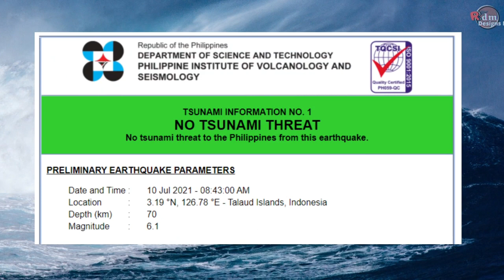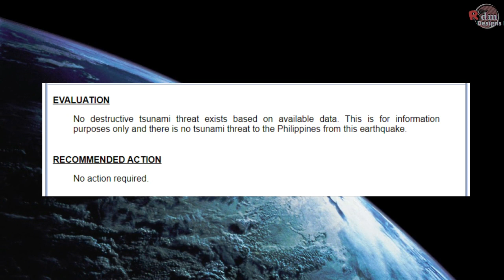Indonesia Earthquake Today | Magnitude 6.1 in Talaud Islands, Indonesia July 10, 2021, 8:43am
CHECK IF Philippines have TsunamiAlert because of the Magnitude 6.1 earthquake felt in Talaud Islands, Indonesia this July 10, 2021, 8:43am